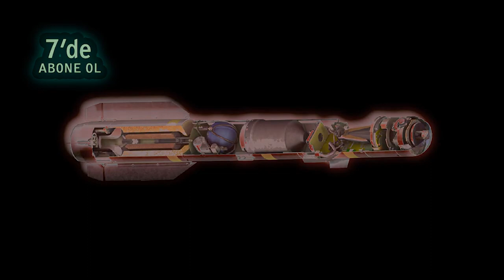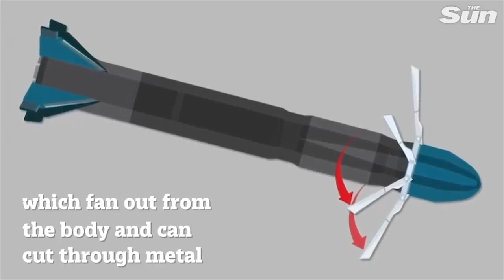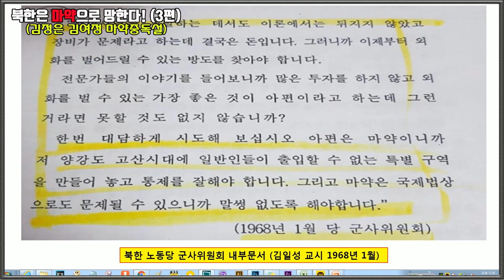북한, 마약으로 망한다(3) - 김정은 김여정 마약중독(?) [심동보 제독의 실전이야기 - 47회][심동보자유애국TV] (2019.5.29)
전체주의 세습 신정 독재자가 통치하는 북한은 마약과 부패로 자멸하고 있습니다.

김정은 사망설까지 나올 정도로 북한이 자멸의 길로 접어들었습니다. 핵 미사일 개발 자금 마련을 위해 1968년 김일성의 교시로 시작된 마약 재배 및 밀매에 의해 북한 주민들의 마약 사용이 생활화되어 만성적인 부패와 함께 북한 체제를 와해시킬 지경에 이르렀습니다.

김일성의 특별 지시에 따라 국가 산업으로 마약을 재배한 것이 손자 대에 이르러 그 일가와 세습독재체제의 붕괴를 초래하고 있는 것입니다. 김정은의 동생 김여정이 마약 중독 치료를 위해 업무에서 배제된 채 봉화진료소의 특수병동에서 치료 중이고, 2.28 하노이 미북 정상회담 결렬 후 극심한 스트레스와 피살 공포를 못이긴 김정은은 폭음에 담배와 마약으로 버틴다는 것입니다. 신장 168cm에 137kg의 고도 비만에다 혈관 질환의 가족력까지 있는 김정은이 얼마나 연명할 수 있을지 의문인 가운데 사망설까지 나오고 있는 상황입니다.

북한산 마약은 정부가 관리하는 청진 소재 라남제약공장에서 정제하여 고순도를 유지하여 국내에서도 인기가 많은 것으로 알려졌고 국내 유통 마약의 30% 이상이 북한산이라는 얘기까지 나오고 있으나 문재인 정권은 버닝 썬 사건 처리과정에서 보듯 북한 마약에 대해 함구하면서 심지어 북한 선박 골든레이크801호가 지속적으로 남북한의 인천과 남포를 오간 사실이 포착되어 VOA가 보도하였으나 정부는 사실을 은폐하고 있습니다.

심동보자유애국TV는 북한 마약문제를 심층 분석하여 다음과 같이 4부에 걸쳐 방송하였습니다. 많은 시청 바랍니다.

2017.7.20 나남출판사 발행 (주문: 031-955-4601)